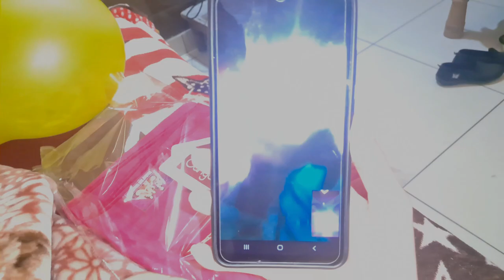मेरी भांण्जी पहली बार हमारे घर पर आई है🥳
sachin choudhary vlog
sachin choudhary vlogs
couple comedy video
haryanvi family vlog
Indian family vlog
funny vlog
Elvish Yadav
farming video